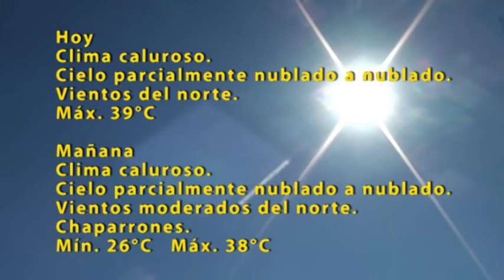Pronóstico del tiempo